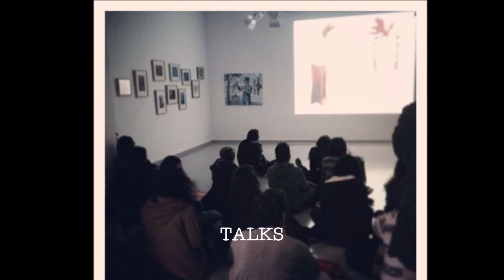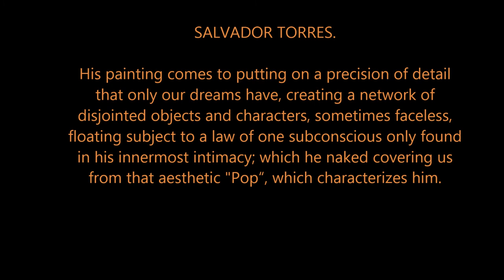VIDEO ACERCA DEL ARTISTA SALVADOR TORRES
SALVADOR TORRES, (1971). Spain.

Multidisciplinary artist.
After graduating from the Faculty of Fine Arts of San Carlos de Valencia, he attends the Cycle of Studies in Museology, organized by the Department of Audio-visual Communication, Documentation and Art History of the Polytechnic University of Valencia in collaboration with the Valencian Institute of Modern Art in 1999 .
Since his first solo exhibition in 1998, his works show us an inner world full of enigmas, meanings, and open spaces that lead us to other landscapes where the different elements build their world.
References to personal and dreamlike elements serve as a common thread for his paintings and graphic work: in "Painted Narrations", held in 2013 at the Murcia Museum of Fine Arts, these works are conceived starting from a certain imaginary based on a series of classic characters deconstructed as a reconsideration of the fundamental archetypes of contemporary painting; For this, he infiltrates into his work different icons of the academic tradition that are found in the relationship between the imaginary and the real, to which the habits of thought give an illusory dimension of perspective, depth and credibility; as in “Teatrvm”, at the Roman Theater Museum in Cartagena in 2015. Thus, his artistic works emanate a timeless halo that envelops the situations, the architectures and the characters, which, transmuted into symbols, seem to be fixed in an indeterminate time. His works speak of the presence and absence of these symbols in family and personal memory, as in his "Paradossale e reale" at the Spazio Vitale gallery in Aversa, in 2019.
He has exhibited at art fairs and festivals such as Artexpo (Barcelona, Spain), Mac21 (Málaga, Spain), Lineart (Ghent, Belgium), La Mar de Músicas (Cartagena, Spain), Fotoencuentros (Murcia, Spain), ARTMADRID (Madrid, Spain), Art Sur (Córdoba, Spain), IV Biennale of Artist's Book (Naples, Italy), Biennale of Belvedere di San Leucio 2017, (Caserta, Italy) and International Trade Fair CIFTIS 2018 and 2019, (Beijing, China).